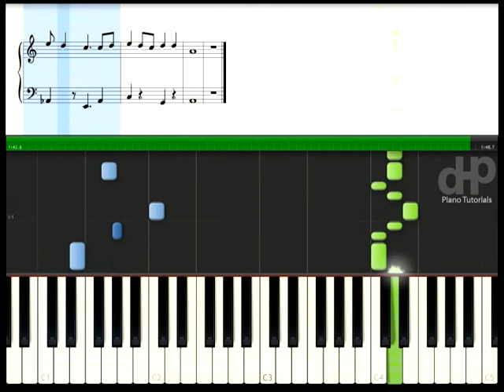From Me To You - The Beatles Easy Mode